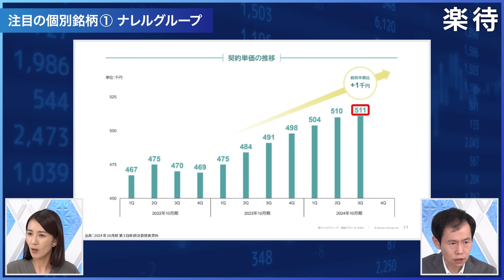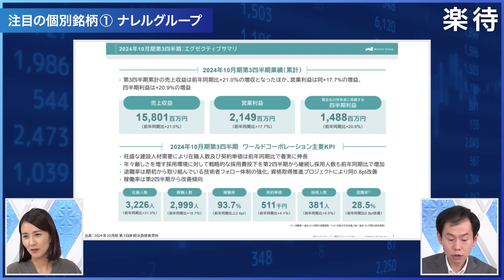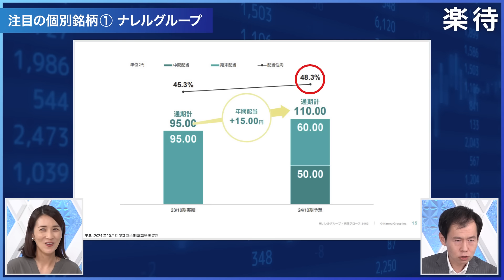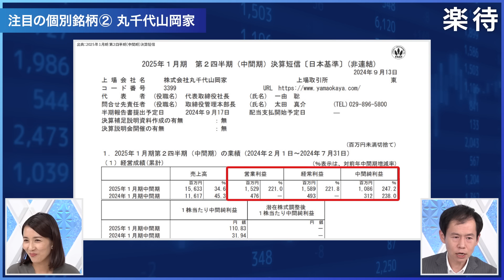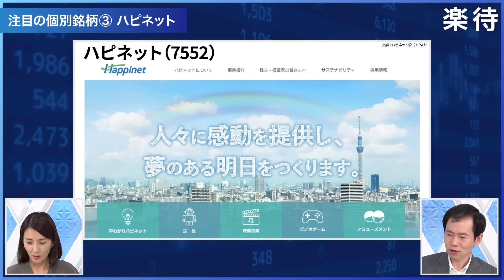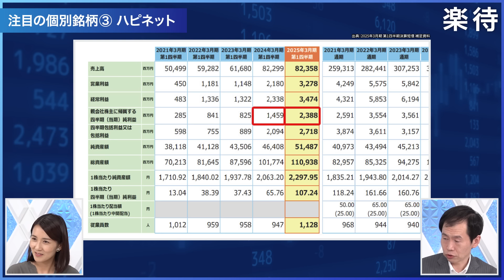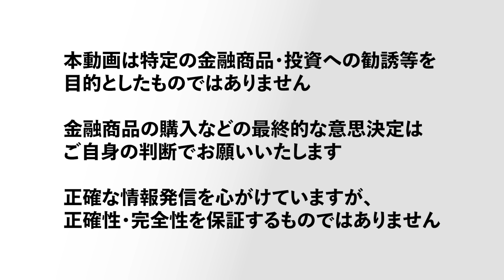【テンバガーを狙え】いま注目の知られざる日本株銘柄を大公開！／4割増益・配当性向50％の超有望株も／「テンバガー狙い」のリスクとは／東京メトロ上場は投資チャンス？【坂本彰の日本株解説②】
00:00 オープニング
01:14 テンバガーを狙う投資のリスク
03:25 投資家にできるリスクへの備え
05:05 坂本さんの損切りルール
06:58 いま注目のHOTセクター
08:26 注意が必要なCOOLセクター
10:06 注目の個別銘柄① ナレルグループ
16:01 注目の個別銘柄② 丸千代山岡家
19:41 注目の個別銘柄③ ハピネット
24:59 坂本さんの注目トピック

【運営】
株式会社ファーストロジック